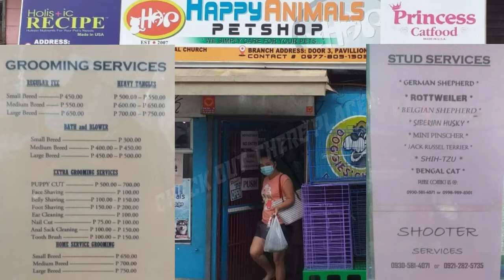STUD TIME!!!👉👌💦| HAPPY ANIMALS PET SHOP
INFRONT OF CATHEDRAL CHURCH & PANGANIBAN RD..